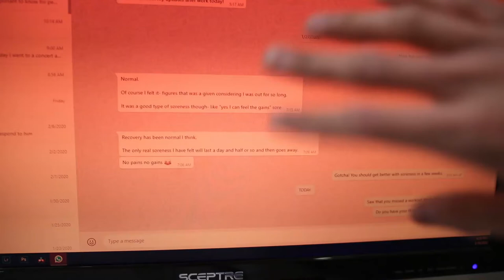The TOP THING That Helps Me Earn EXTRA INCOME | Becoming an Millennial Adult | Episode 4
Hassle-free, Set-It-And-Forget-It Investment Account (requires ZERO research to invest your money in stocks; get your first $5k managed for FREE with link below):

Two FREE Stocks (valued between $12-$1400) if you deposit ANY AMOUNT into WeBull (ZERO COMMISSION trading):

Credit cards in my wallet to live the TOP 1% lifestyle with a "99% income":
AMEX Platinum (5X for Travel/Airfare/Lodging)

The CHEAPEST Car Insurance I could find!

Stuff I use:
VLOGGING LENS
LONGER LENS for SICK ANGLES
SD CARD
VLOGGING TRIPOD
STANDING TRIPOD
WEIGHTLIFTING BELT
WEIGHTLIFTING SHOES (I got the v2 instead of the v3.5, but the same brand)

Over the past six months, I have developed a habit of using an effective to-do list inspired by Andy Frisella. From listening to Frisella's MFCEO Project podcast, this to-do list is called the Power List. Within this Power List, I list five essential tasks that I should accomplish that day in order to progress towards whatever goals I currently have. The concept of this to-do list is simple, but has proven effective in helping me prioritizing what I believe is the most important that day. Even though five tasks seem to be a small chunk of things to do, there have been some days that I struggle to accomplish all of them due to mismanagement of time.

One of the benefits of using this list is the act of seeing my top priorities that day in order to progress where I want to be in life. The Power List is also a great personal accountability tool to ensure you are psychologically rewarded or punished for your accomplishments on a daily basis. If you have an entrepreneurial mindset, this is a great tool to be continuously using.